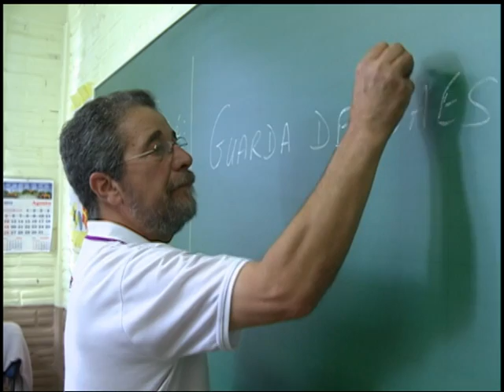Notícias da UFSM - Projeto Guarda de Cães